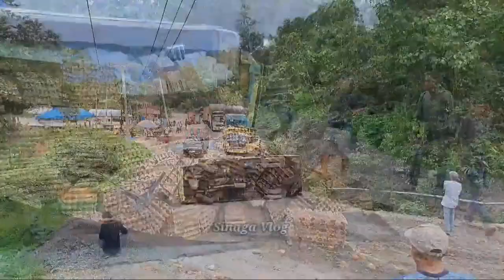Kompilasi Detik-detik Truk Terbalik Di Tanjakan Extrime Batu Jomba - channel vlogs excavator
Thank you everyone for watching the video of Lonely Excavator channel, if you find it interesting, please give the channel a like and a subcrise! Best regards !
- The machines have replaced people to improve the land, change fertility, bring food to feed people, develop the country, wish everyone a happy, overflowing full of energy with his video clips,
excavators work effectively, improve the land for my family and friends, open new roads, facilitate travel, create momentum for economic development, bring income, alleviate poverty for many households, economic development for everyone, i love excavators